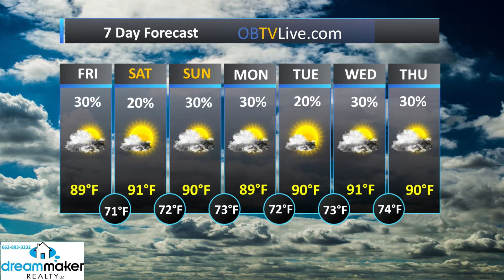Dream Maker Realty Aug 10, 2018